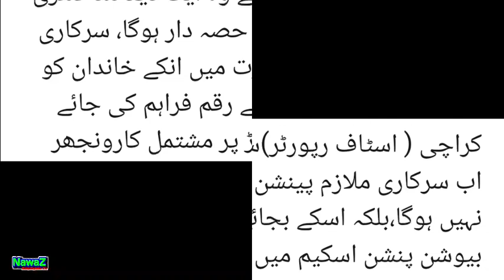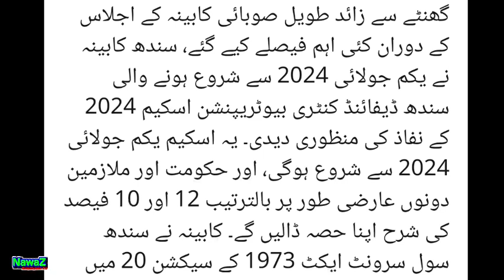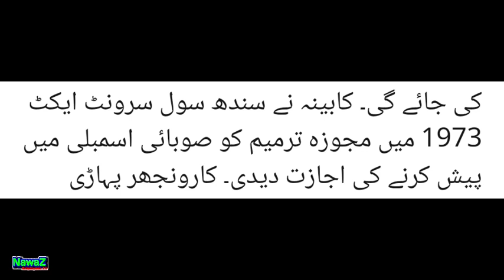Pension and gratuity terminated | The employee shall not be entitled to pension or gratuity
This Video is about Pension and gratuity terminated | The employee shall not be entitled to pension or gratuity